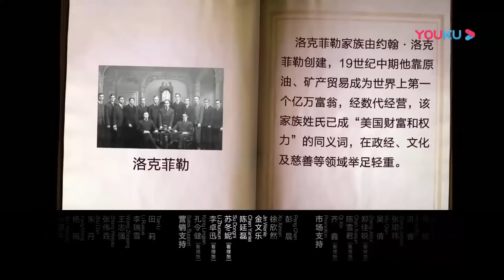原生家庭对孩子的影响有多大？父母和孩子缺乏边界感，只会加重家庭矛盾？窦文涛